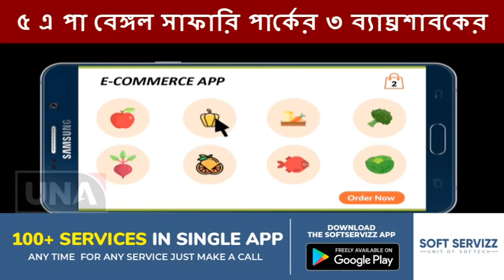৫ এ পা বেঙ্গল সাফারি পার্কের ৩ ব্যাঘ্রশাবকের...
৫ এ পা বেঙ্গল সাফারি পার্কের ৩ ব্যাঘ্রশাবকের...